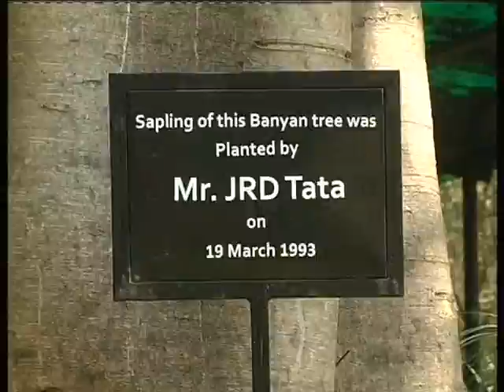National Institute of Advanced Studies - Campus Video